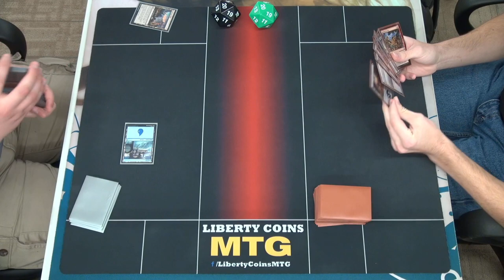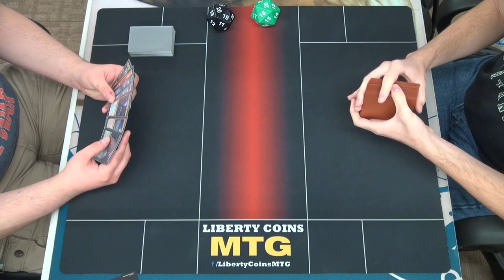Innistrad Midnight Hunt Friday Prerelease | Round 1 | Grixis vs Rakdos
Innistrad Midnight Hunt Prerelease